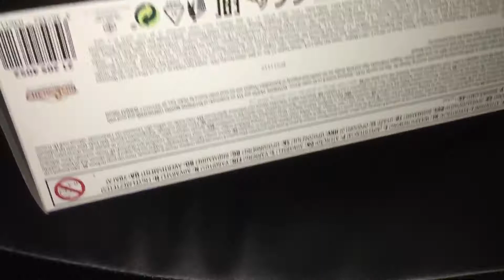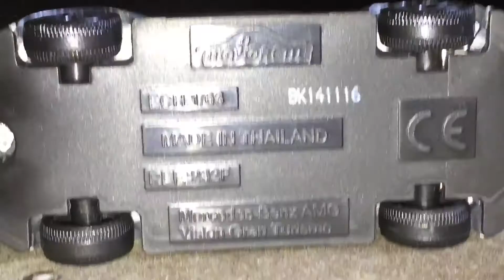Mercedes amg vision gran Turismo concept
Concept car majorette vision gran Turismo
PRIX DU COFFRET: 16€ environ et au détail environ 3€ (n'existe que dans ce coloris)